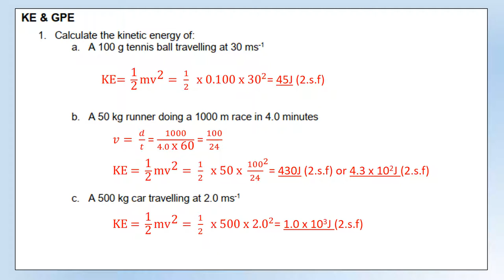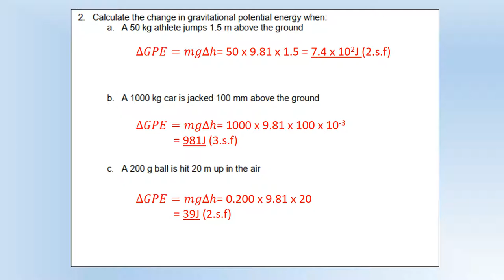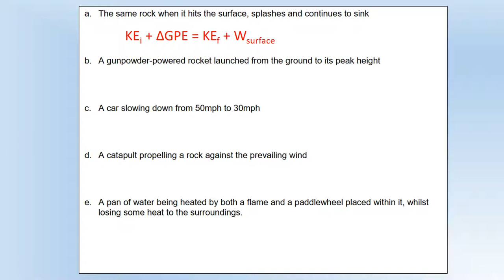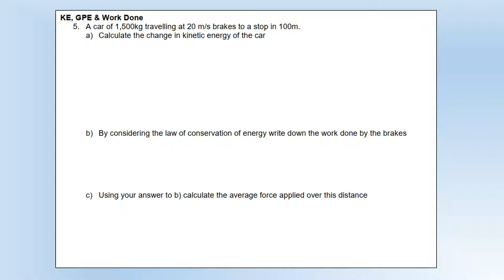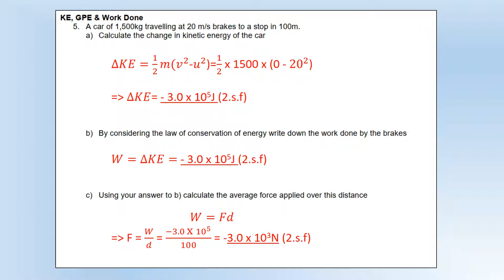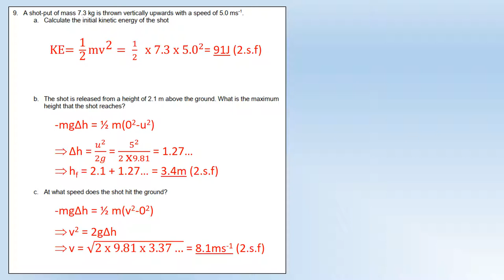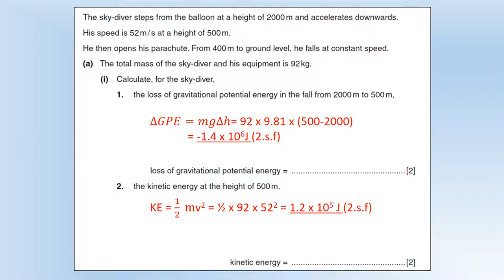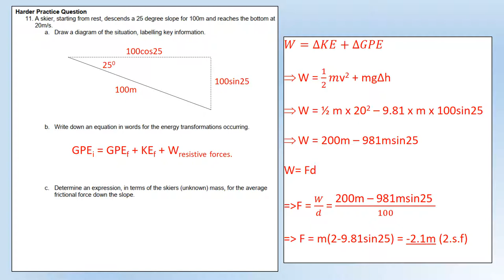Pre-U Physics: Energy Booklet 1: Section A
Worked solutions to energy problems from Pre-U Physics